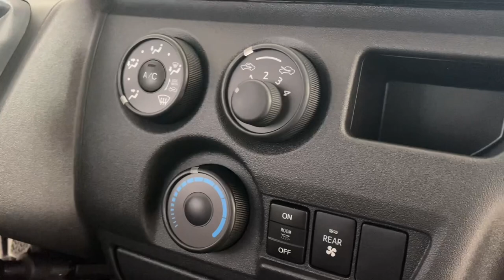Sasakyang Pangpamilya na Pangbusiness pa - Toyota Hiace Commuter Decontent 2022